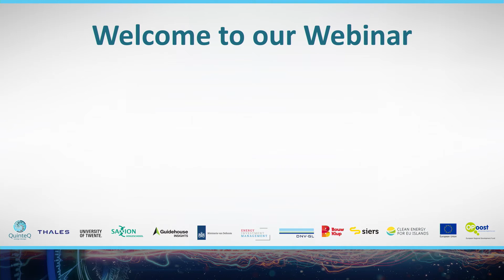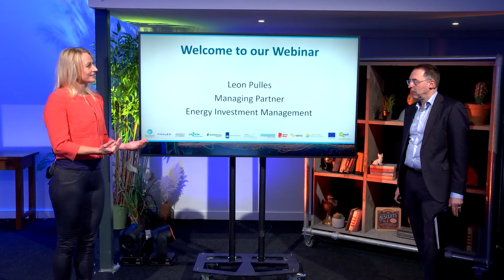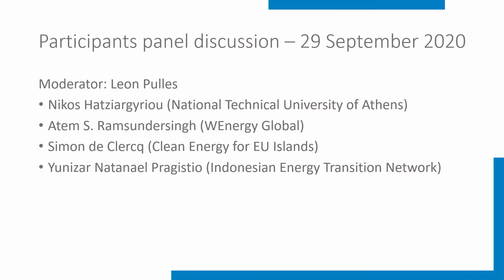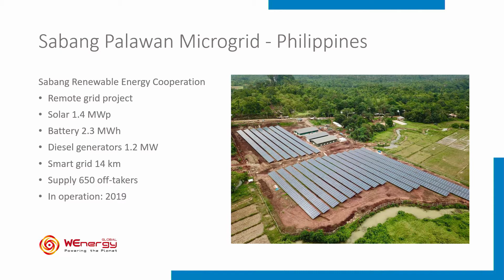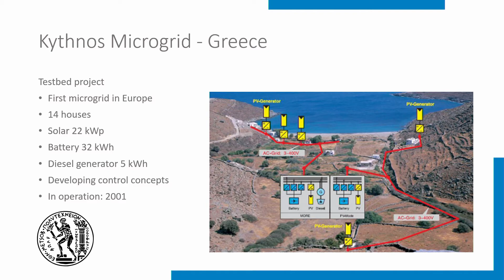Microgrid Webinar Series - September 29, 2020 – Panel Lead Leon Pulles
Island & Remote Microgrid Session led by Leon Pulles, with Nikos Hatziargyriou, Hans van Breugel, Atem S. Ramsundersingh, Simon de Clercq and Yunizar Natanael Pragistio

In the follow-up event on September 29th, we took an even deeper dive in sharing practical cases and hands-on experience from people involved in designing, developing and operating microgrids as well as people creating the enabling conditions for microgrids to be deployed.

As with the first event on September 15th, we zoomed in on 3 distinct microgrid categories, each presented by an international panel in the respective fields: I) Island & Remote Microgrids, II) Military & Humanitarian Microgrids and III) Commercial & Industrial Microgrids.